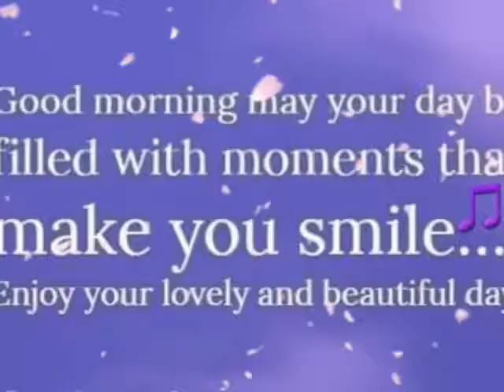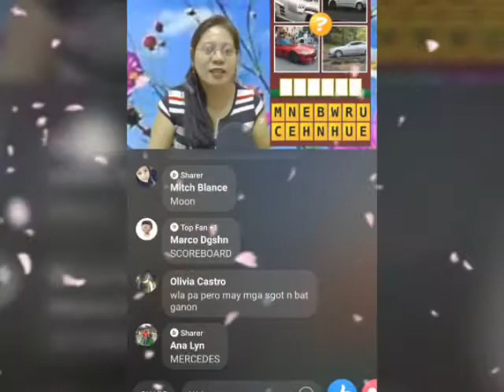Prizes for July 2020